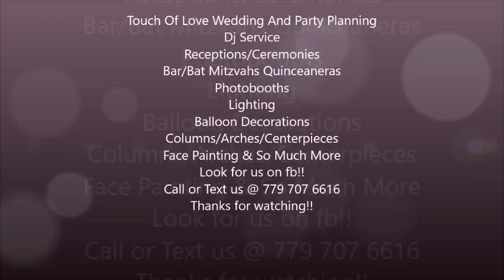Mr & Mrs Cave Wedding Father Daughter Dance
Mr. & Mrs. Cave Wedding on Fri Apr 22 2016
Father Daughter Dance
Touch Of Love Wedding And Party Planning
Dj Service
Receptions/Ceremonies
Bar/Bat Mitzvahs Quinceaneras
Photobooths
Lighting
Balloon Decorations
Columns/Arches/Centerpieces